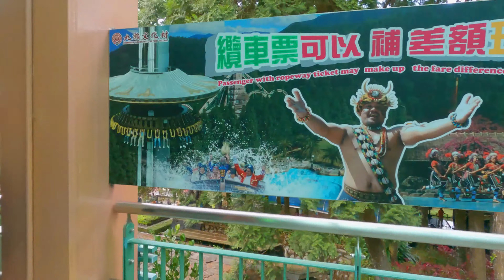Sun-Moon Lake Rope-way !!! Breathtaking Cinematic View !!! The Red Backpack Guy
Sun Moon Lake Ropeway connects Sun Moon Lake's Ita Thao and Formosan Aboriginal Culture Village. The cable car ride provides a 3-star Michelin lake view of Sun Moon Lake, where you can enjoy the breeze while being surrounded by the mountains.
Designed and built by Dopplemayr, an Austrian company, the ropeway system offers a 1,877-meter route connecting the Lake near Ita Thao and Formosan Aboriginal Culture Village's Observation Tower. The 86 cabins come in red, yellow, blue and green, representing Sun, Moon, Lake and Forest, respectively. The green cabin is a crystal cabin with a transparent floor, suitable for visitors looking for a thrill of excitement and tingling sensation at 142 meters above the ground.
Equipements I use:
All the footages are edited in Lumafusion, Keynote and GoPro Quik app in iPad Air 3.